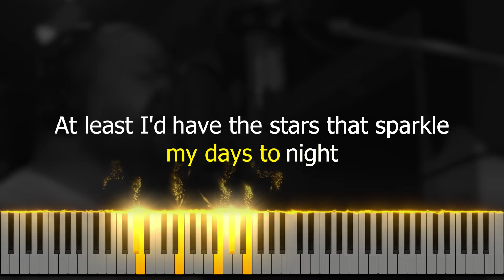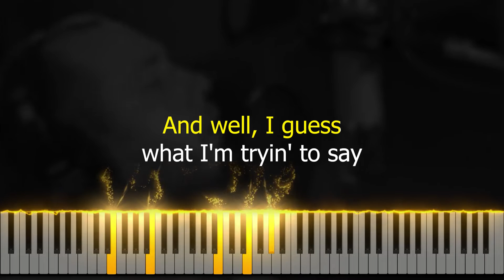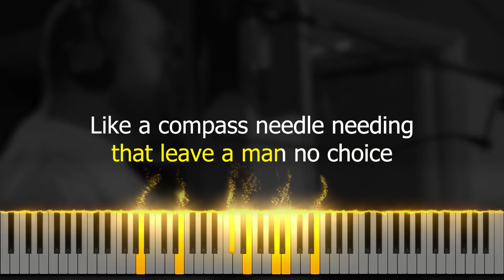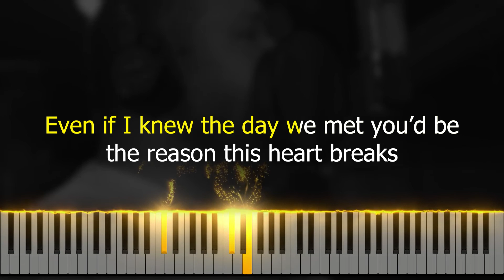Luke Combs - Love You Anyway (Piano cover with Karaoke)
The piano cover version of the song "Love You Anyway" by Luke Combs with added karaoke.

Luke Albert Combs is an American country music singer and songwriter. Combs' music has earned him two Grammy Award nominations, two iHeart Radio music awards, four Academy of Country Music Awards and six Country Music Association Awards, including the 2021 & 2022 Entertainer of the Year award, their highest honor.

Attention: This video is exclusively educational and intended for teaching future musicians and singers 👌

Lyrics:
Verse 1: